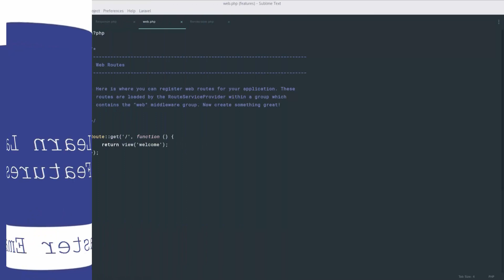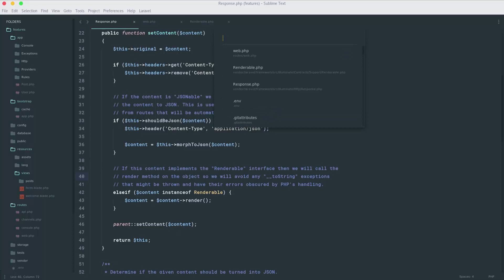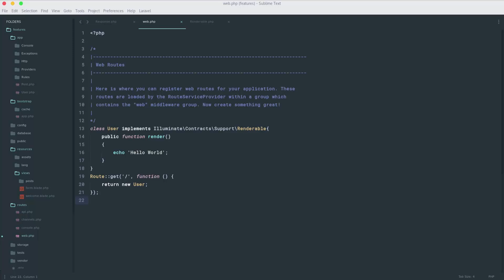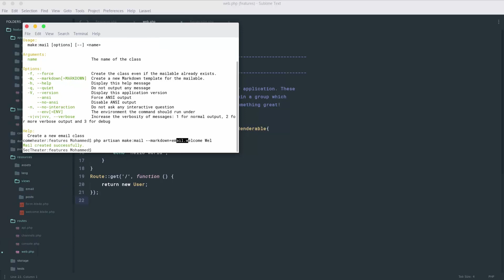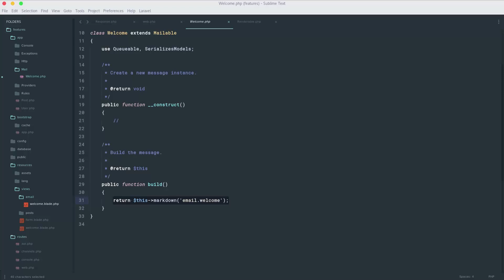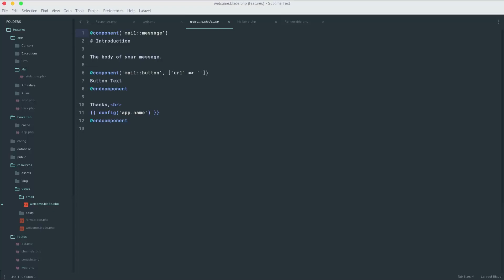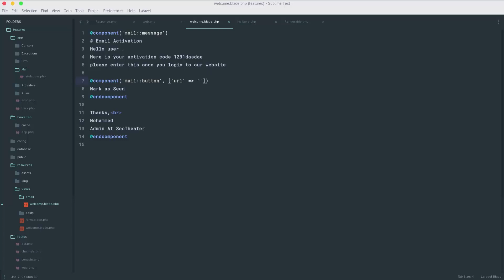تعلم الخواص الجديده في Laravel 5.5 : الدرس السابع Faster Email Layout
في هذا الفيديو سوف نتعرف علي  اضافه جديده اضافتها لنا لارافيل و هو تم وضع layout يمكننا العمل من خلاله